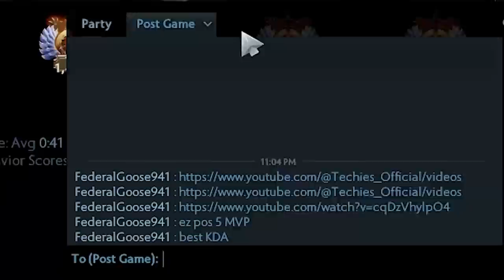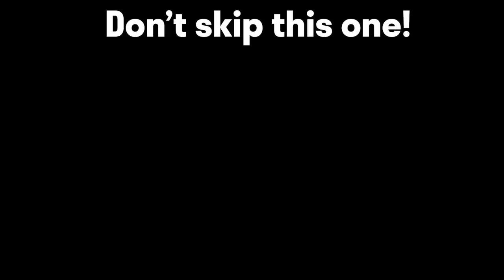I might get my 5th Account Permanent Banned Because of this game😲 | Techies Official